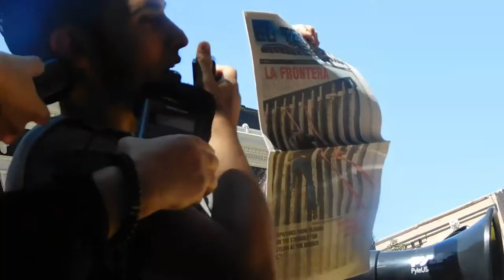( DSCN2152 ) Journalists Against Detention Camps ~Pt.1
( AUG30 / 2019 ) San Francisco, California

@Immigration and Customs Enforcement ( ICE )

Month of Momentum: 30 Days of Action to Close the Camps (ICE SF)